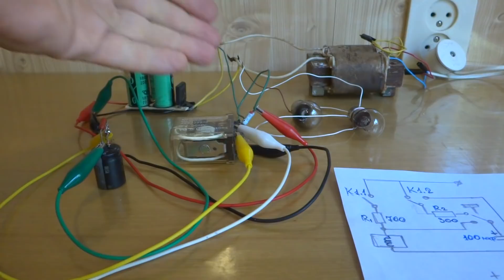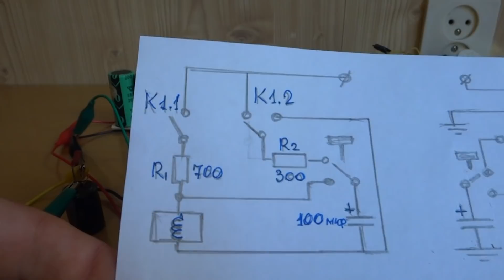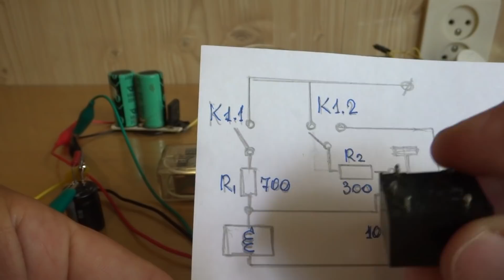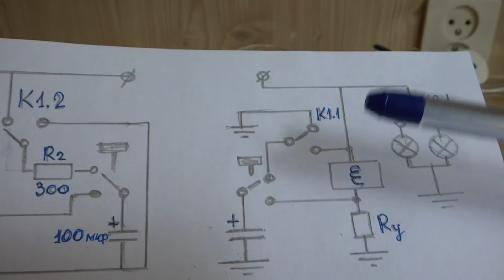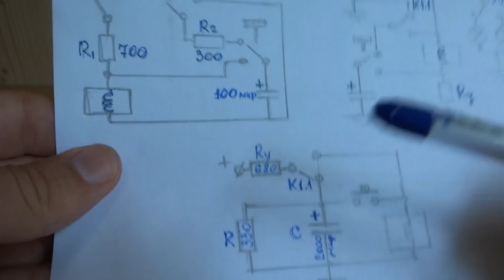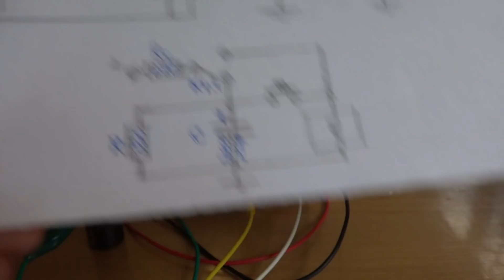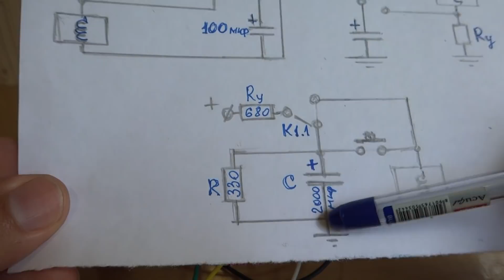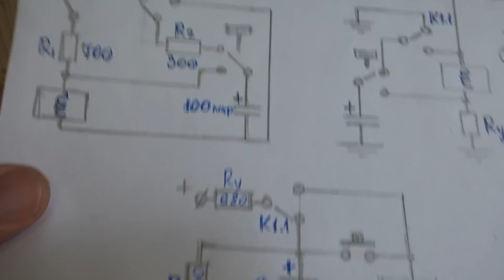ТРИГГЕР на ОДНОМ РЕЛЕ Не всё так просто как кажется!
После публикации ролика про Триггер с памятью на Реле РПС32Б В комментариях к ролику Мои уважаемые критики мне написали ряд замечаний.  Задача сделать из реле триггер совсем не проста - даже в патентах значится её решение.  Хотя кажется что в сети есть решения любых вопросов и задач, в данном случае мои Уважаемые Критики ошиблись.  Решая задачу для реле с одной размыкающей / замыкающей кнопкой , они указали на схемы которые задачу релейного триггера реализуют на трёхконтактном переключателе , что само по себе не верно.
Александр  и Алексей показали мне схемы ранее мною изученные и отбракованные мною по причине не соответствия задаче. Увы ошибаются многие.
Пока на дату 7/09/2018 решения задачи Трёх реле включаемых последовательно одной размыкающей кнопкой никем не найдено.
Всем удачи!